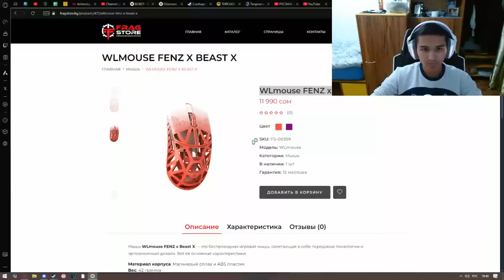DEADLOCK TOP 0.01% HAZE GAMEPLAY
BEST HAZE PLAYER IN THE WORLD